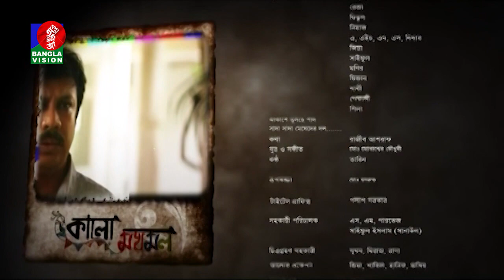Kalo Mokhmol I EP 18 I Tareen, Intekhab Dinar, Azad Abul Kalam, Tania, Nawshaba I BV Drama